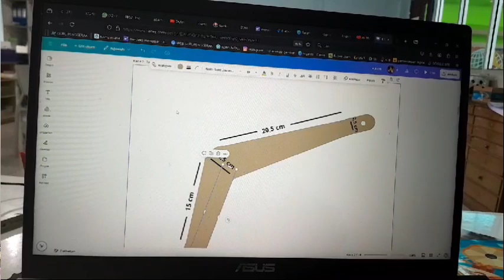JAMBORE GTK HEBAT 2024: PROJEK P5 REKAYASA TEKNOLOGI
Video ini dibuta unttuk ikut berpartisipasi Jambore GTK Hebat 2024. Saya mengangkat kegiatan P5 SD Paramount School dg tema rekayasa dan teknologi.